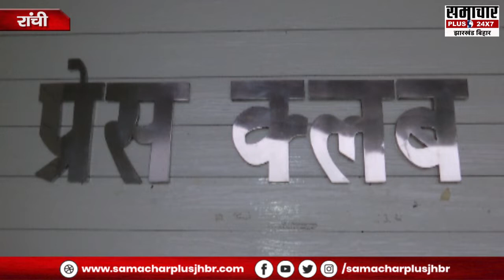पत्रकार बैजनाथ महतो के हमलावर लगभग 80 घंटे बाद भी पुलिस की गिरफ्त से दूर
Samacharplus के पत्रकार बैजनाथ महतो के हमलावर लगभग 80 घंटे बाद भी पुलिस की गिरफ्त से दूर, आक्रोशित पत्रकारों का धरना पिछले 24 घंटे से जारी